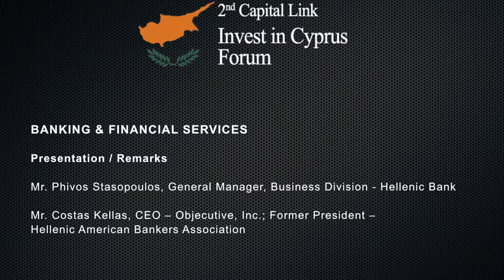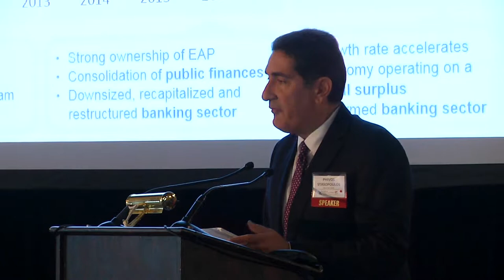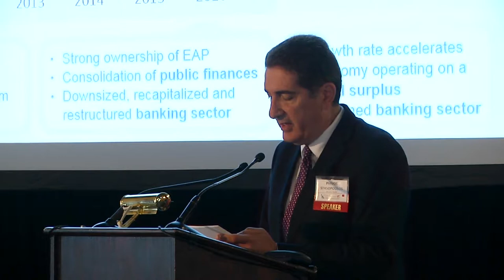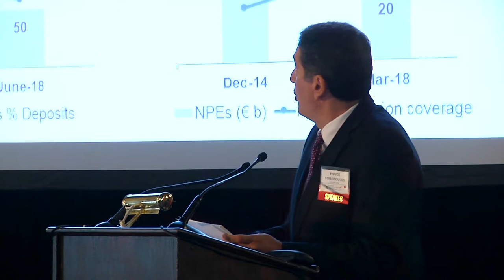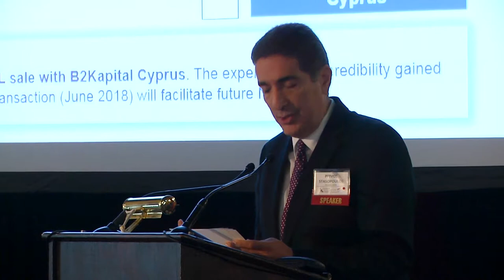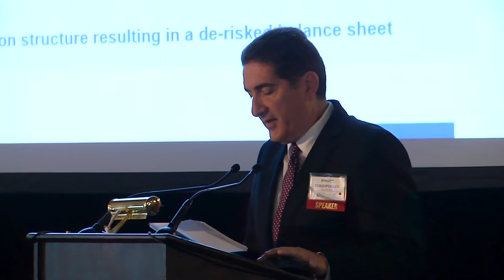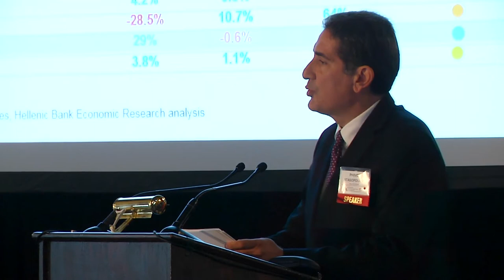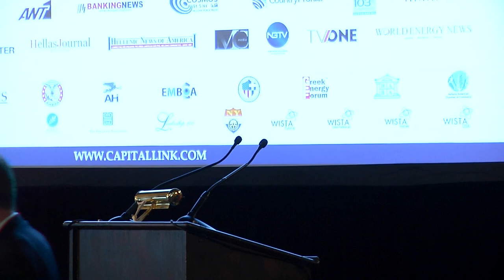2018 2nd Invest in Cyprus Forum - BANKING & FINANCIAL SERVICES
Introduced by:
Mr. Costas Kellas, CEO – Objecutive, Inc.; Former President – Hellenic American Bankers Association

Mr. Phivos Stasopoulos, General Manager, Business Division - Hellenic Bank